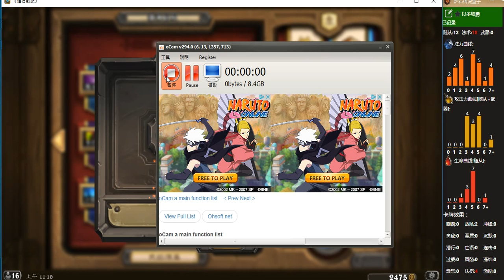最強天梯_九職業征服挑戰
用九個職業各贏一場，除了騎士花了比較多把，術士兩次，其他基本都是一次就走